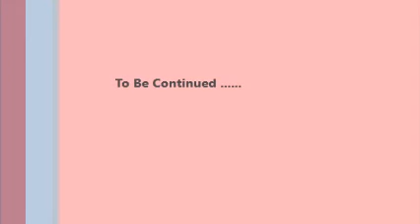FBXW : In The Hot Seat Special With "The Creeper" Chris Michaels And "The River Monster"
FBXW Promo: In The Hot Seat Special With "The Creeper" Chris Michaels And "The River Monster" David Rivera.